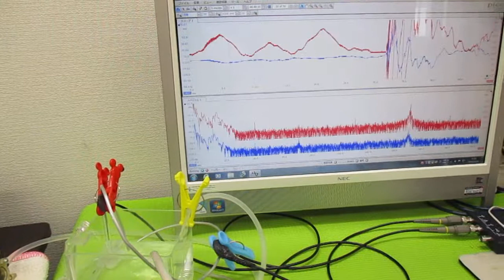オリジナル超音波実験 ultrasonic-labo